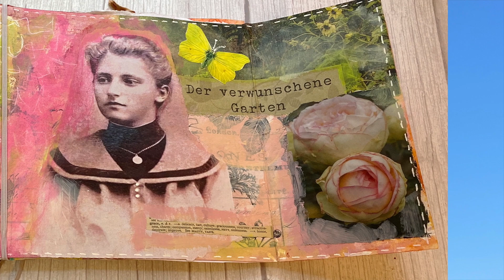How I Art Journal using collage, acrylpaint and more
Today I invite you to create with me one of those painting over magazine collages. I also encourage you to use what you have on hand, for me it was a copy of one of my relatives from way back. But you can use instead use a photo of your kids for example, your mother or yourself.
00:00 Intro
00:14 Talking Supplies
02:36 Starting with the project (Timelapse)

►Supplies I mentioned
magazine images, printed photos, commercial tissue paper, acryl paint, Gelpen

find original art, products and classes

another place where you can find me.

I upload at least twice a week there too.

many boards around everything that sparks my interest.

from time to time you can find me there too.

Some of my works also available in my redbubbleshop (print on demand)

This video is not intended for children under 13. The purpose is to inspire adults to get creative and give some knowledge about products I use for my art, art journals, assemblages and more.

Music is either licensed from Premium Beat or from the Youtube libary